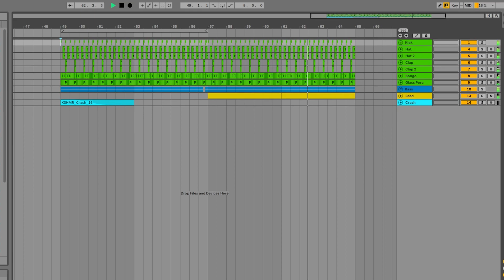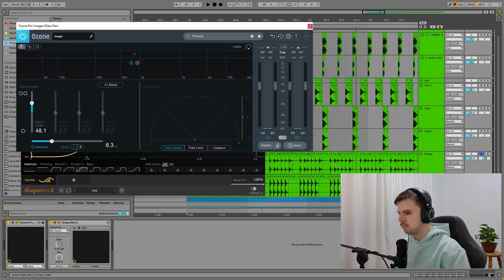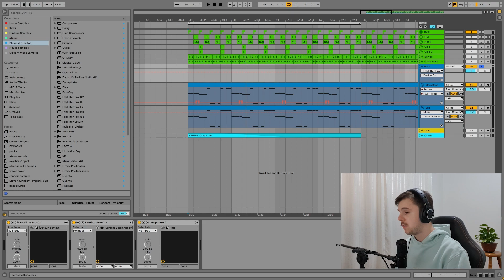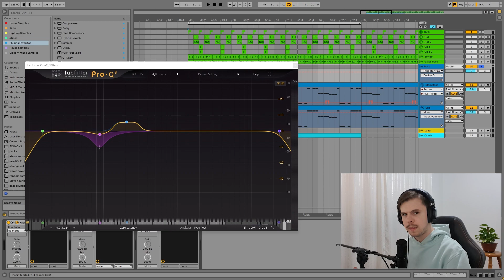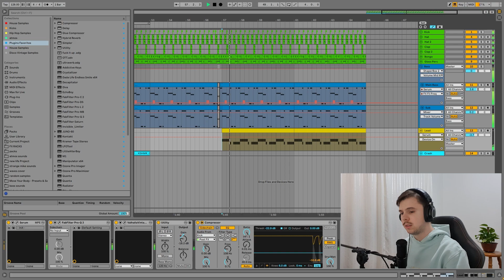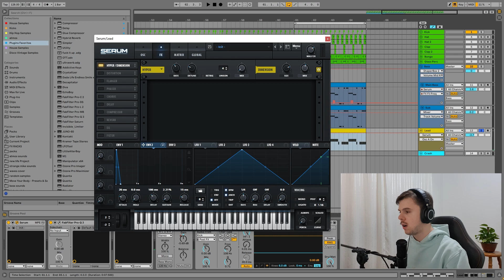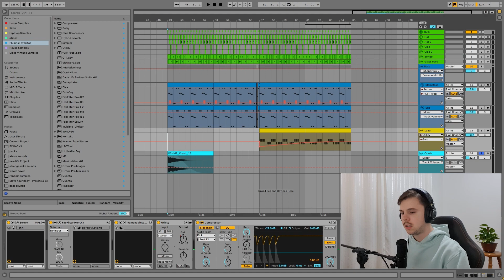Jamie Jones - My Paradise (Vintage Culture Remix) - BASS do VINTAGE em 2022! | Remake e Tutorial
Aprenda a fazer seus próprios remakes (presets e projetos da semana do remakes vão estar disponíveis lá em breve)

É muito interessante na hora de fazer remakes analisar os porquês de cada decisão do artista na hora de produzir, assim você adquire conhecimento para tomar decisões melhores nas suas tracks também!

Esse vídeo foi feito com o intuito de mostrar algumas dicas e técnicas que possam agregar na sua produção musical! Todo o feedback é bem vindo!

Intro 0:00
Drums 2:06
Bass 4:21
Lead 12:45
Considerações finais 15:39